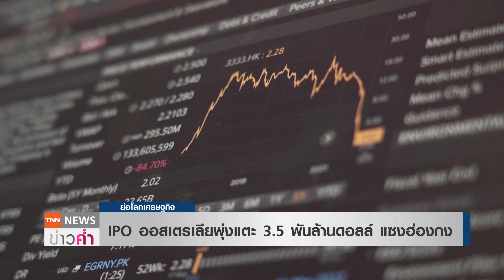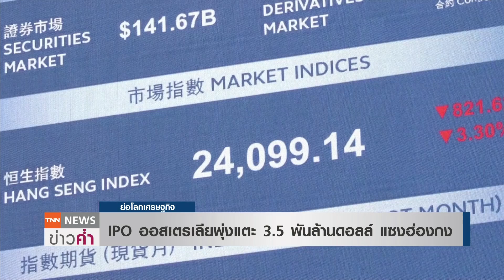IPO ออสเตรเลียพุ่งแตะ 3.5 พันล้านดอลล์ แซงฮ่องกง | ย่อโลกเศรษฐกิจ 1พ.ย.64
ในเดือนต.ค.ที่ผ่านมา ตลาดหลักทรัพย์ออสเตรเลียมีบริษัทจดทะเบียนเสนอขายหุ้นต่อสาธารณชนเป็นครั้งแรก (IPO) รวม 20 ราย และระดมทุนได้รวม 3.5 พันล้านดอลลาร์สหรัฐ ซึ่งสูงที่สุดนับตั้งแต่เดือนพ.ย. 2557 และเป็นครั้งแรกที่ตลาด IPO ของออสเตรเลียมีมูลค่าแซงหน้าตลาดฮ่องกงได้ในรอบกว่า 2 ปี